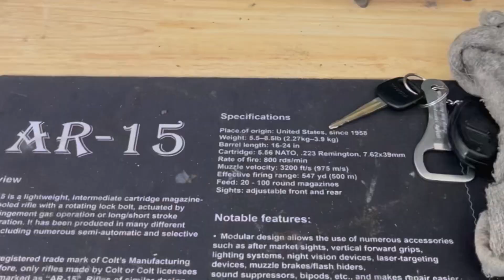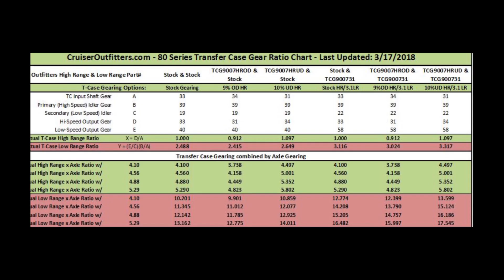Sumo Gears High Range 10% UD TC gears first impressions/fluid change in the 80 Series Landcruiser!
First impressions and transfer case fluid change after 500 miles with the high range sumo gears 10% underdrive kit! Extremely impressed! Give it a watch if you need to learn how to change transfer case fluid or want to see how much metal shavings I got after 500 miles! I mistakenly say overdrive in video but I meant underdrive!